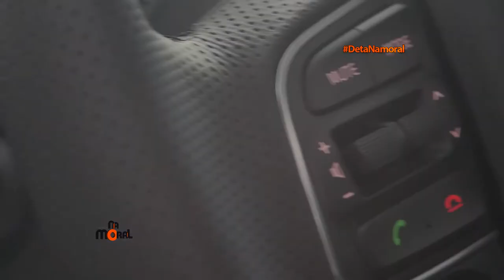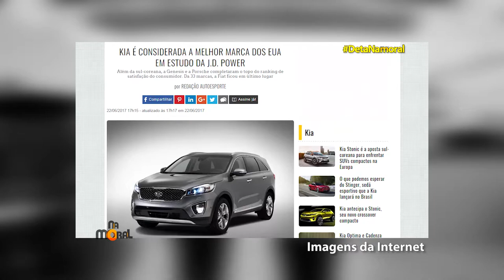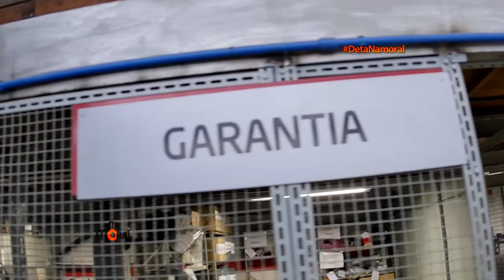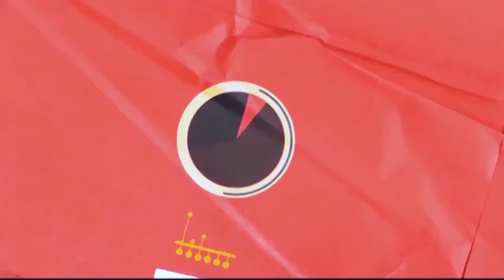30.09.2017 Na Moral - Kia